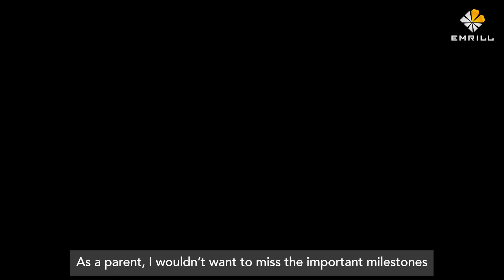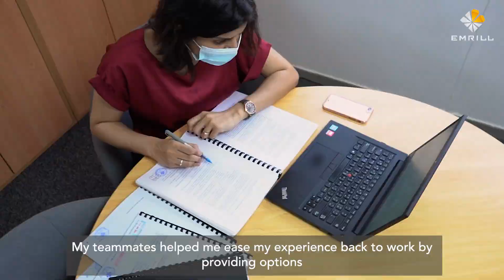Parenting Journey at Emrill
Parenthood is one of the crucial aspects in an individual's life and at Emrill, we understand the importance of balancing work and family. To empower our colleagues to excel in both their personal and professional lives, Emrill offers the right support to enhance their efficiency and productivity at work as well as in their parenting journey.

Emrill Services is a multi-award-winning integrated facilities management provider in the United Arab Emirates (UAE), offering the full range of hard and soft facilities management as well as security services.